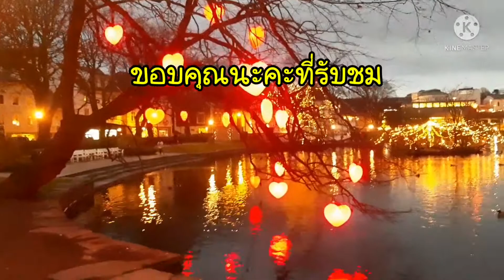แสงสียามค่ำคืน เมืองStavanger